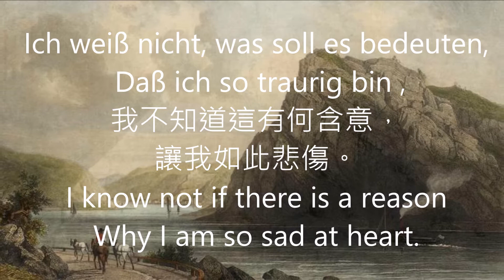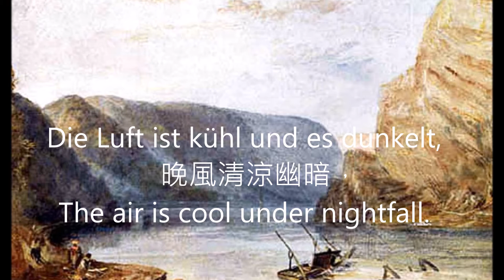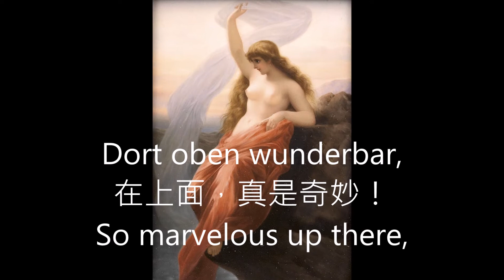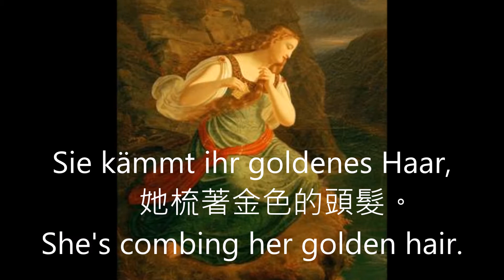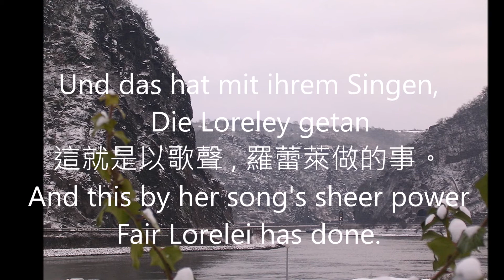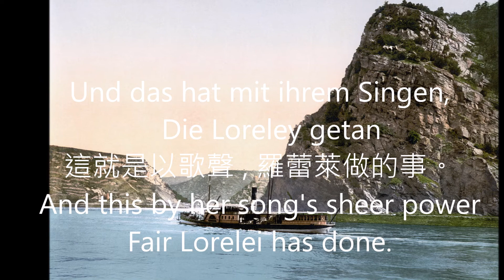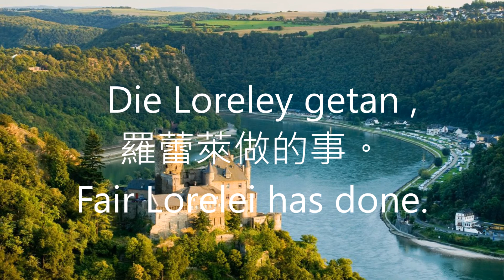Die Lorelei 羅蕾萊 Franz Liszt 李斯特 曲 Heinrich Heine 海涅 詞 羅惠真 演唱 劉聖文 鋼琴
Lorelei是由海涅根據德國民間故事寫成的詩作，敘述在萊茵河畔的Lorelei是美若天仙的女妖，常以歌聲魅惑往來的船夫，使其忘記注意河中暗礁而遇難。
        李斯特於1841年創作這首曲子，並於1843年出版。他使用鋼琴做出豐富多彩的和聲，以及描述萊茵河波光粼粼的情景，搭配著船歌的節奏，與人聲的緊密結合。
         神話故事總是令人著迷，羅蕾萊原形，應來自希臘神話的蛇髮女妖Medusa 梅杜莎。我在曲子裡，羅蕾萊出現的第一張圖，是Rossetti 畫的梅杜莎，曲子終尾，最後一張圖，是Caravaggio 畫的梅杜莎。
       另一原形是奧德賽Odyssey中的海妖Siren，根據荷馬史詩《奧德賽》中描寫，Siren們居住在西西里島附近海域的一座遍地是白骨的島嶼上，她們用自己天籟般的歌喉使得過往的水手傾聽失神，航船觸礁沉沒。
       鋼琴佔此曲很重要的地位。曲子的開始，鋼琴奏出疑惑的旋律，歌者察覺環境詭異，唱出如歌劇的宣敘調recitativo 的話語。接下來，鋼琴奏出如「船歌」的萊因河主題，然後羅蕾萊出現，形容她的美。而後ㄧ轉，鋼琴同音不停敲擊下，形容船夫如何被迷惑，衝撞礁石，失去生命。鋼琴則奏出如現代電音ㄧ般半音下形旋律，船沉了！而後，什麼事都沒有，萊茵河河水照流，只留下的是美麗的故事。

錄音：亞門音像